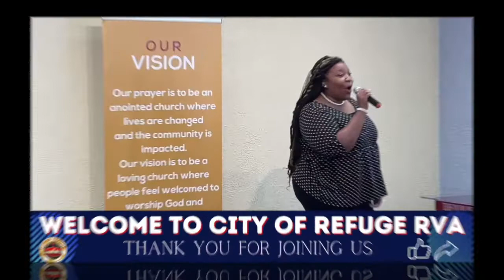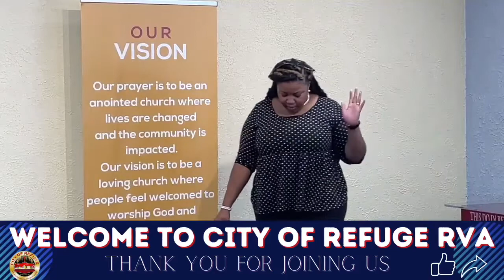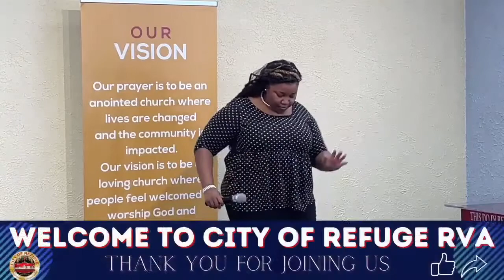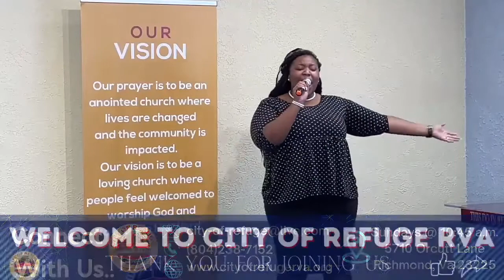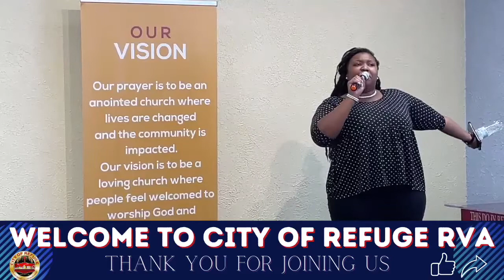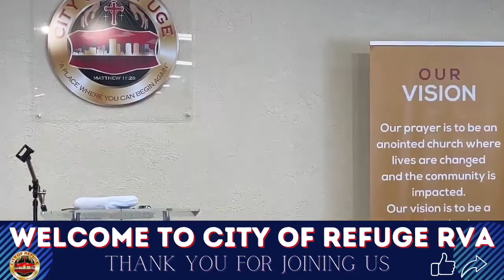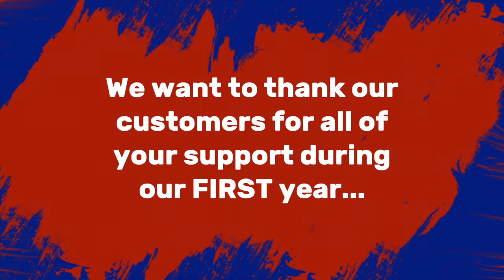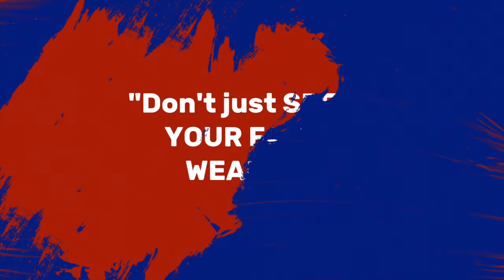He Knows with Evangelist Hosmer |Bishop Travell Travis Esq & City of Refuge